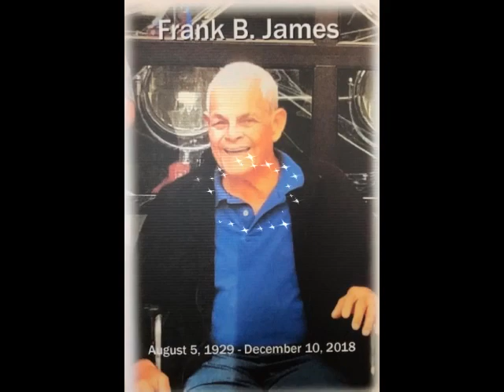Frank B. James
RIP Grandpa James